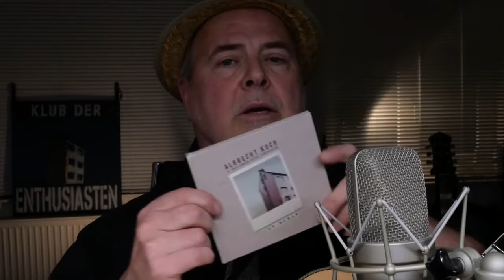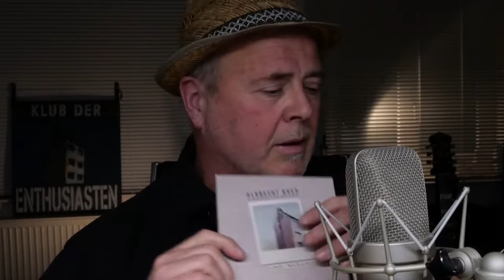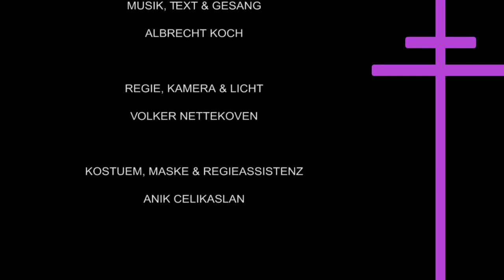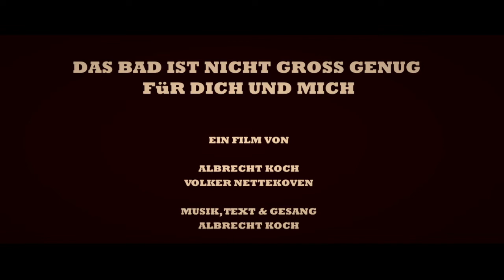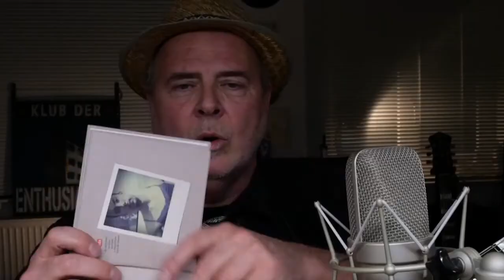Albrecht Kochs Corona-Lockdown-Livestream 2020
Livestream im Rahmen der Kunstroute Ehrenfeld 2020. Corona-Hauskonzert. Mit Lotte Koch und dem Blech-Drummer.